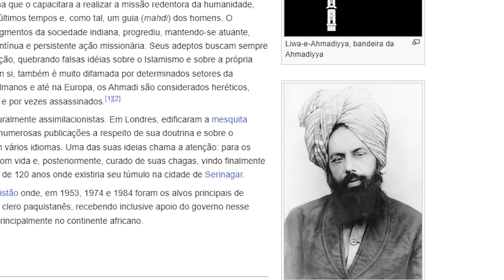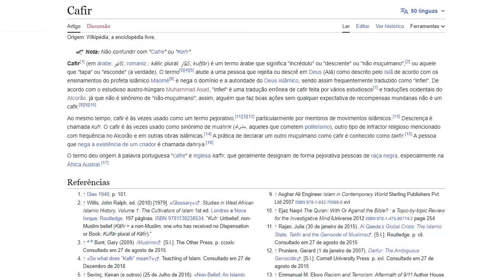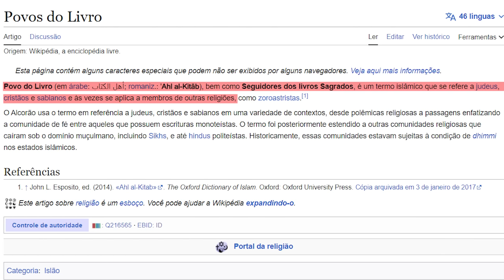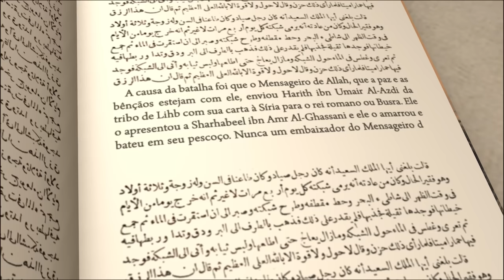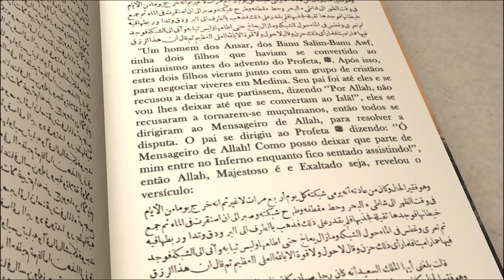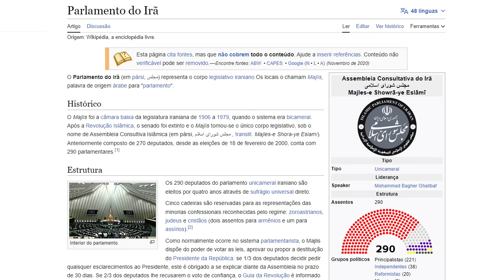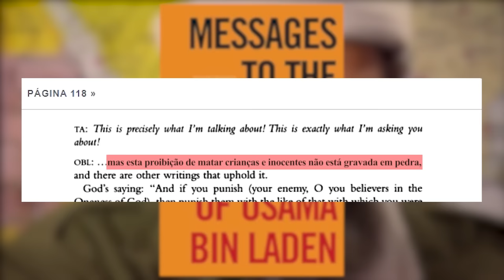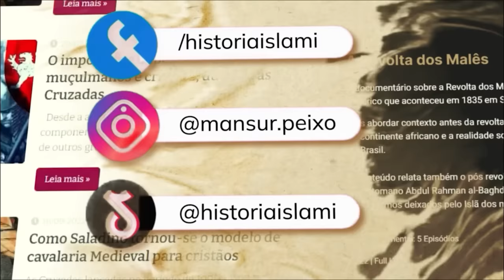Pastor Rodrigo Mocellin fala sobre o Islã – Ele está certo?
Participe do nosso grupo no WhatsApp e não perca as novidades da página: